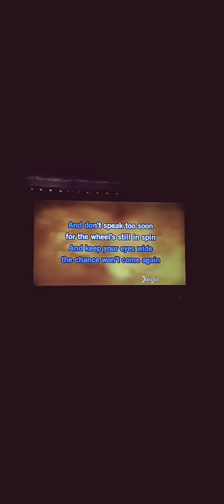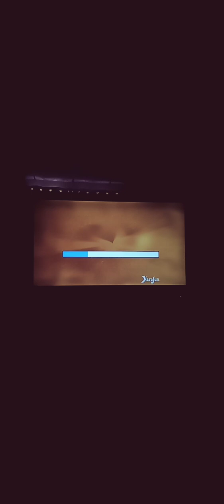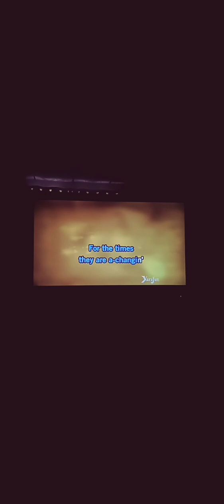☺️ Times They Are A Changing